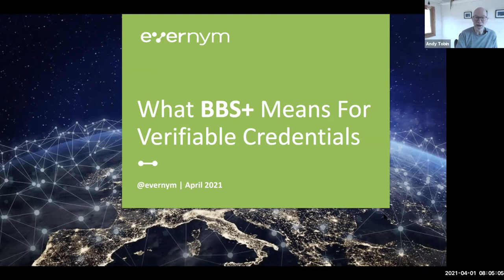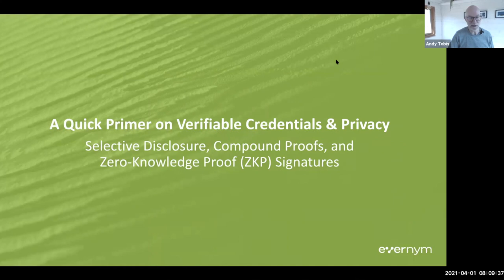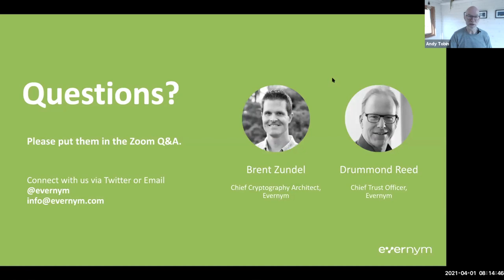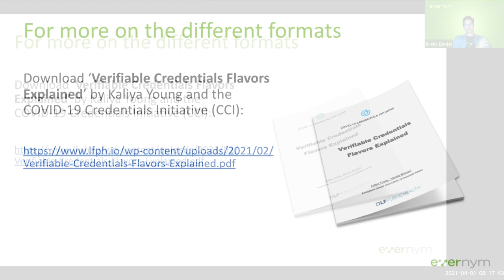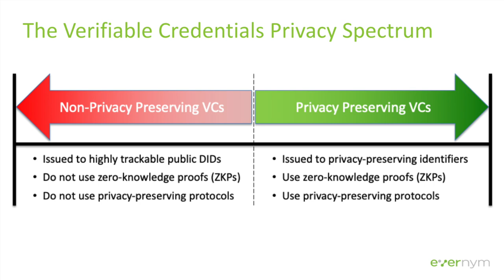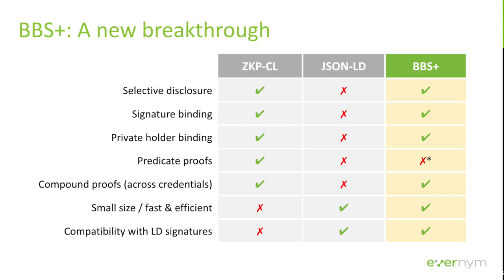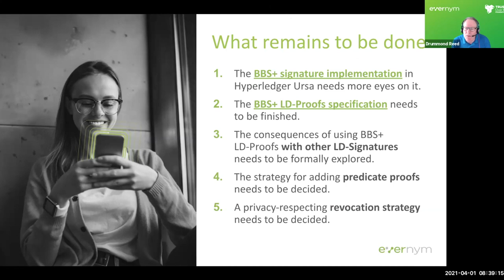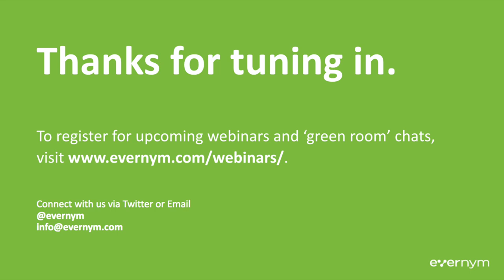What Does BBS+ Mean For Verifiable Credentials?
A virtual meetup hosted by Evernym and Hyperledger Denver on April 1, 2021 featuring Drummond Reed and Brent Zundel discussing why BBS+ LD-Proofs are the privacy-preserving VC format that everyone should implement and what convergence on this new flavor of verifiable credentials means for interoperability.  Their presentation covers a brief history of verifiable credential formats, and how a lack of convergence makes scale and interoperability an ongoing challenge, how BBS+ Signatures are the breakthrough that combine the best of the JSON-LD and ZKP formats while still allowing for selective disclosure and non-trackability, and the path forward: What remains to be done to fully converge on the BBS+ format.